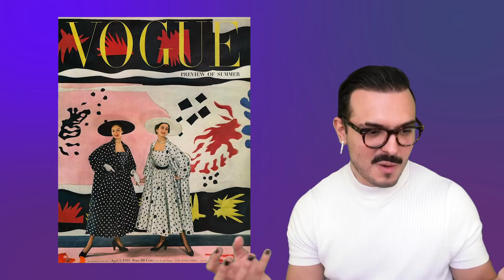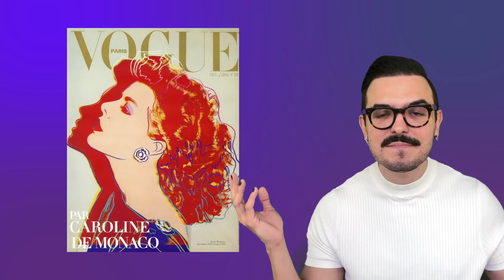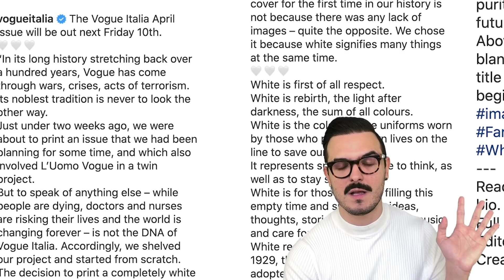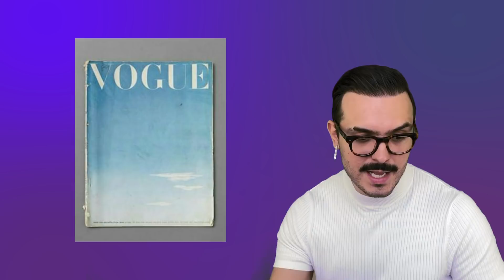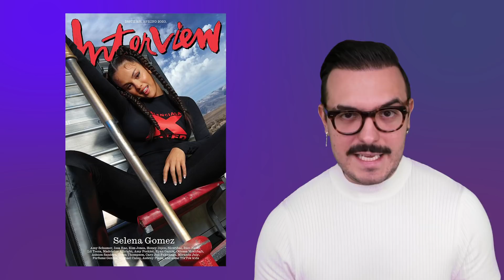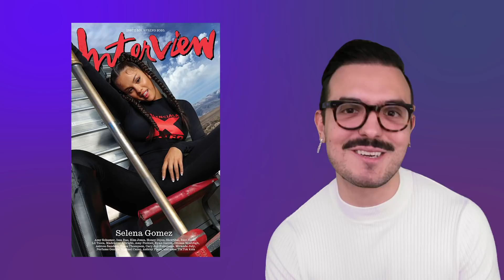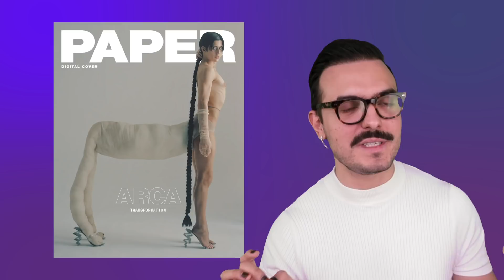¿MORENOS Y QUEERS EN VOGUE MÉXICO? | GERARD CORTEZ